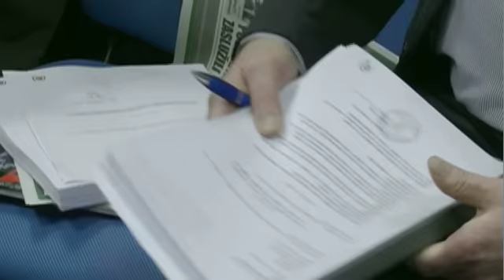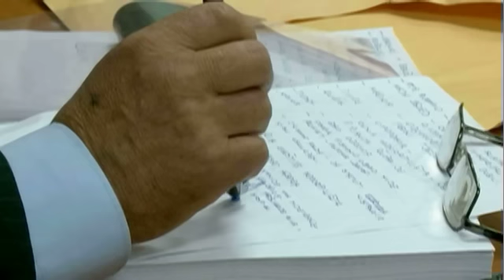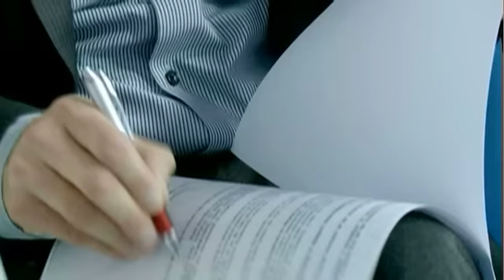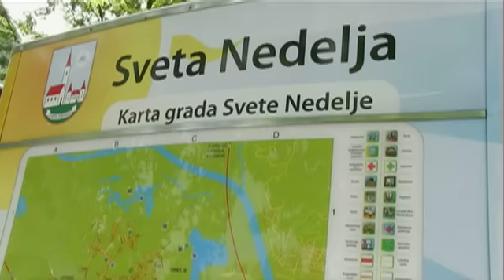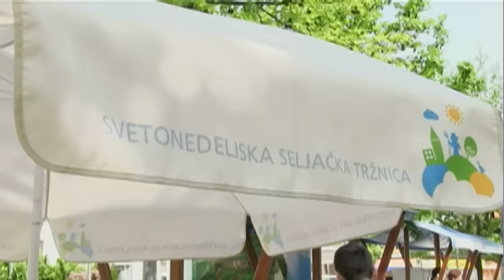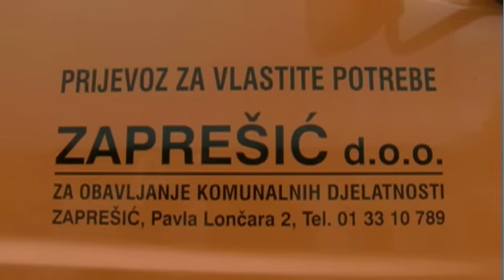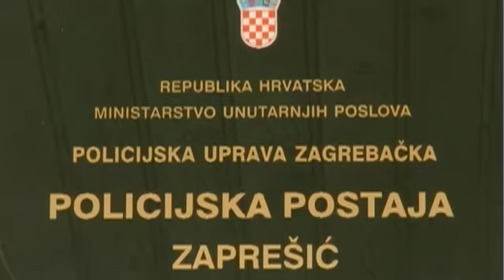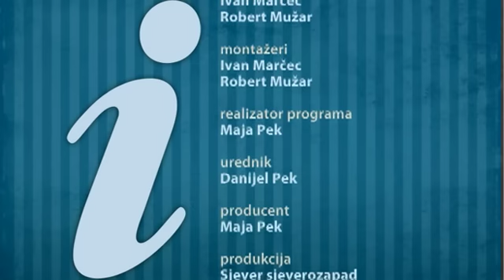TV Zaprešić, Infopunkt 12.5.2013.